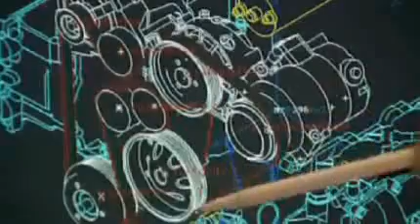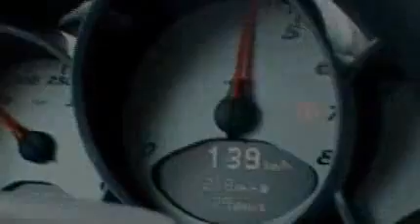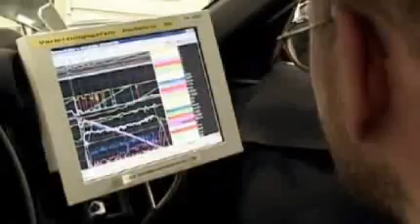Porsche Boxster - Where Sport Comes From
Porsche created this little video documenting the various aspects involved in designing and producing the Porsche Boxster.